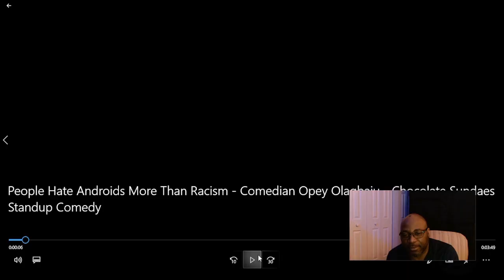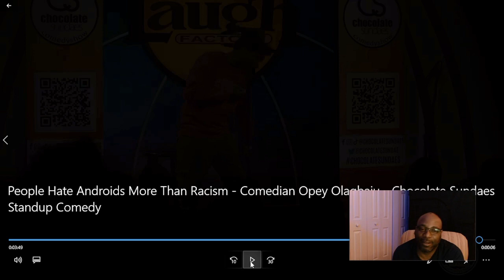Androids VS R@c%$m reaction, Hilarious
In this video, Androids VS R@c%$m reaction, Hilarious., we catch the comedy of OpeyJokey on Chocolate Sundaes